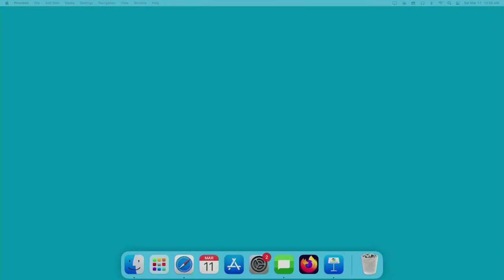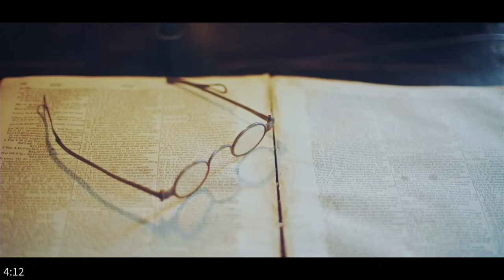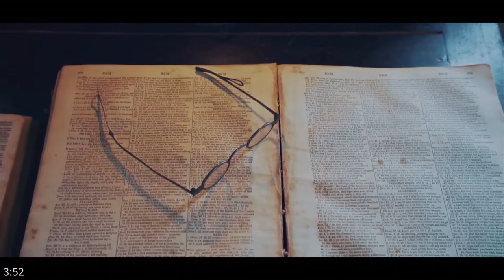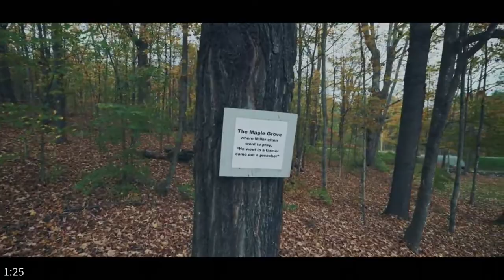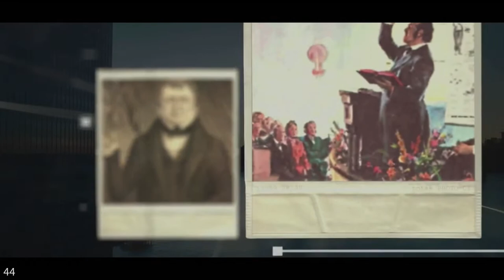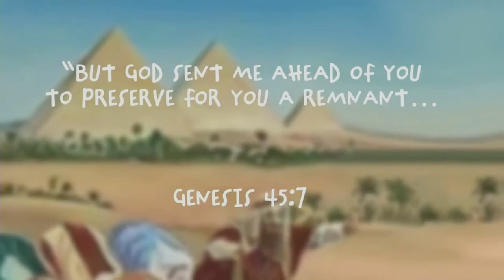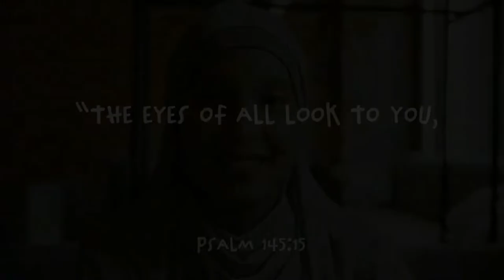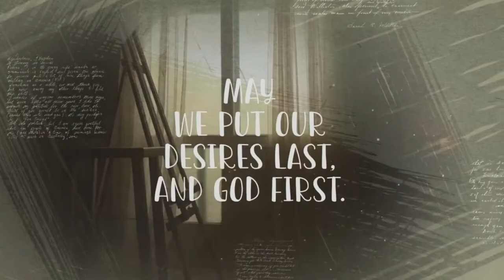" Ecsape from Iraq" Brought to us by Joe Kidder